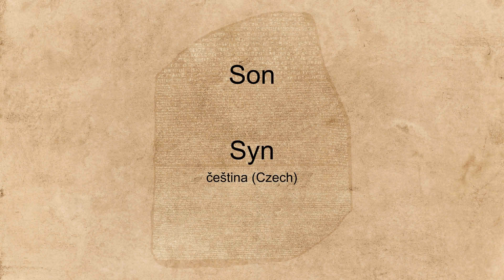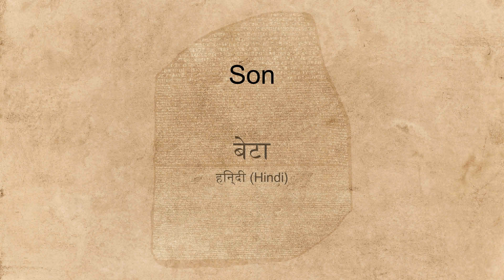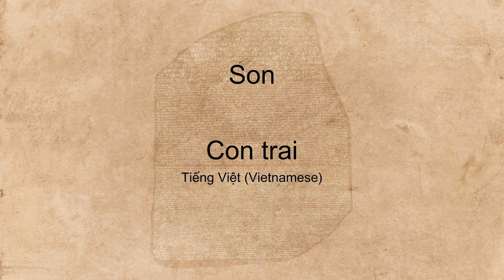"Son" spoken in many languages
Hear the word "Son" spoken in many different languages.